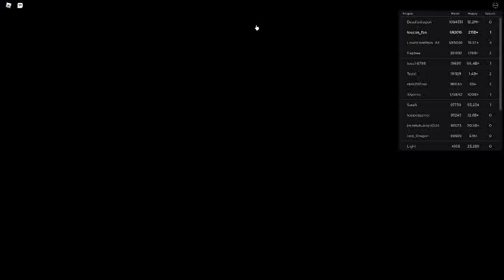Russia Car Crash Compilation 10034